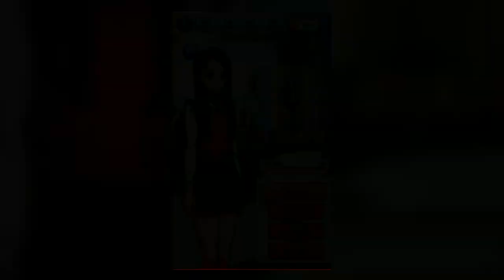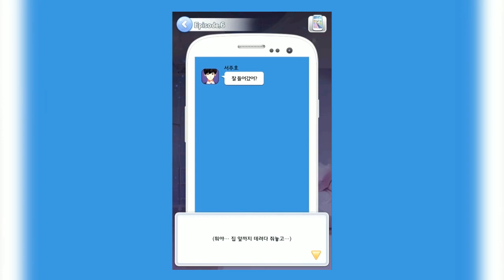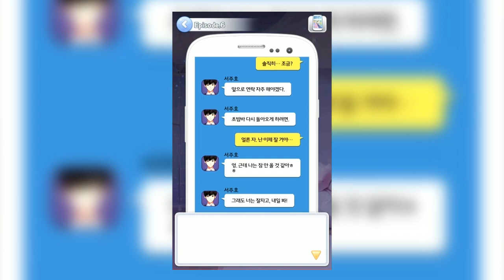이것들이 내 앞에서 ♥연애♥를 하려고 작정을...? [ 모바일 게임 : 일진에게 찍혔을때 #6 ] [ 운학 TV ]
우리애기 옷사줄때가 되었군.

🎧 BGM Source [ MusMus.main.jp ]
🎧 BGM Source [ Heppokomusic.com ]